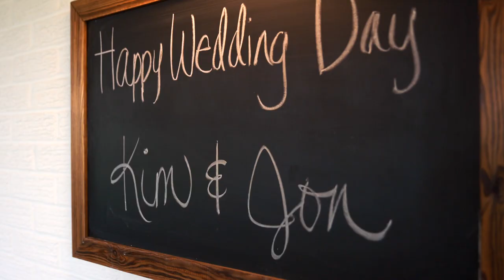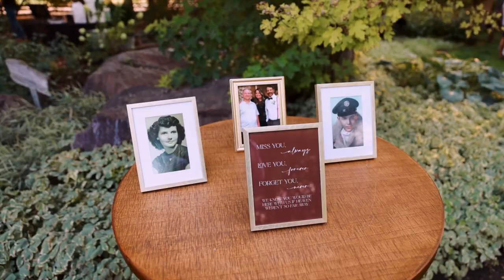A Love Story Written in the Stars // Kim + Jon Wedding Film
Kim + Jon’s love story was written in the stars. Years earlier, they were both on a dating app that malfunctioned and miraculously paired them together. Fast forward to this special day, they stood surrounded by their favorite people as they said I do. The love they have for each other is so sweet and something that I hope everyone gets to experience in their lifetime. Cheers to two of the most genuine people we know!

SyncID: MB01NEG91GPKYHS